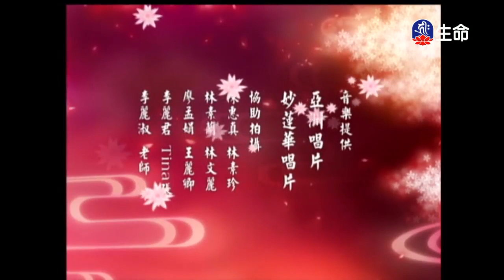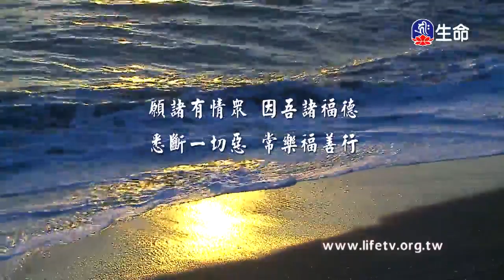佛心花海_自採茶煎_李麗淑老師-2_(lifetv_20200601_11:00)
佛心花海_自採茶煎_李麗淑老師。